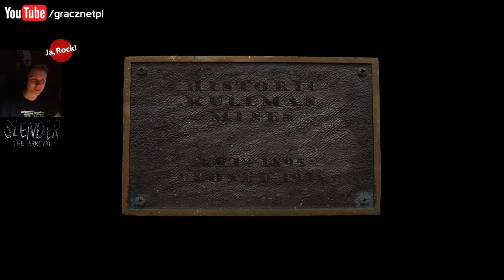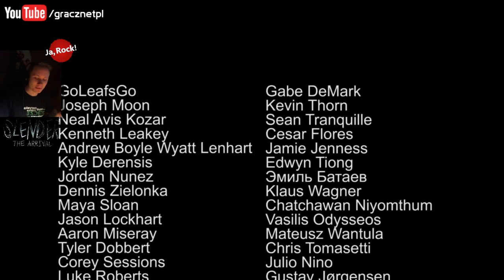Slender The Arrival Gameplay PL [#3] Jest i nasza zguba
Slender The Arrival Gameplay PL to niesamowicie klimatyczny horror, który nieraz zrywa graczy z krzesła i zmusza do krzyku. Jak mi poszło w tej grze? Czy udało się dojść do końca?
Fragmenty z live.